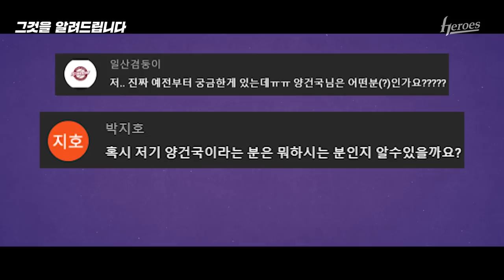히어로즈 덕아웃 찐 팬ㅋㅋㅋ 양건국씨는 뭐 하시는 분인가요🤔????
원래 건국씨가 엄청 활발한데😄(속닥)
카메라가 어색해서 촬영이 힘들었대요!(속닥)